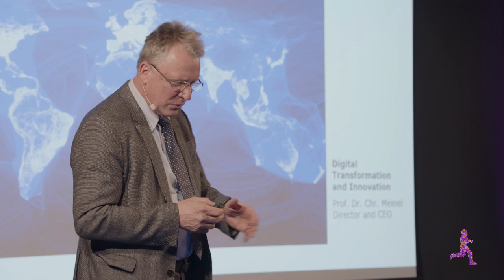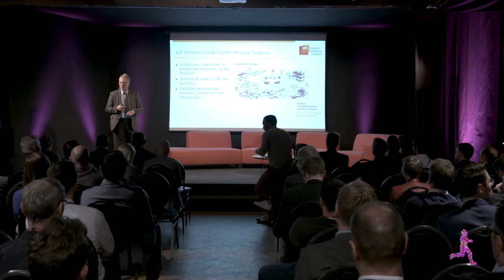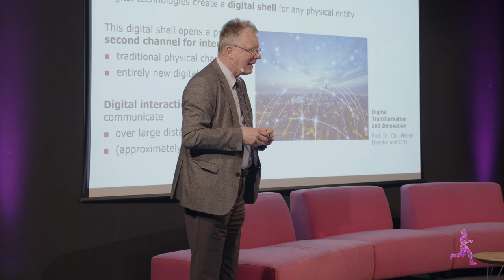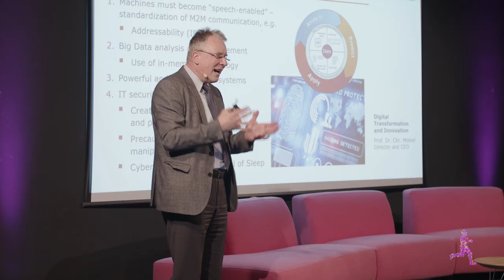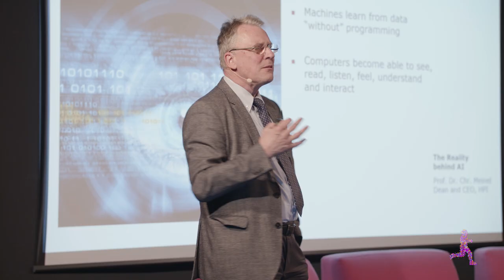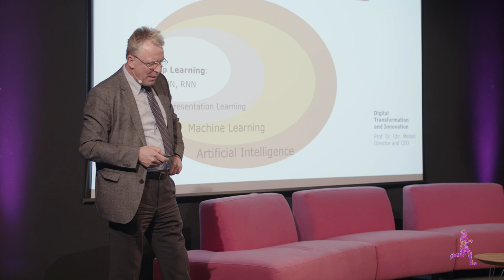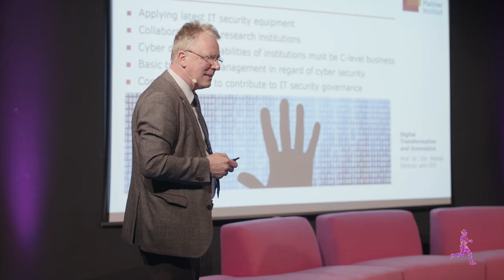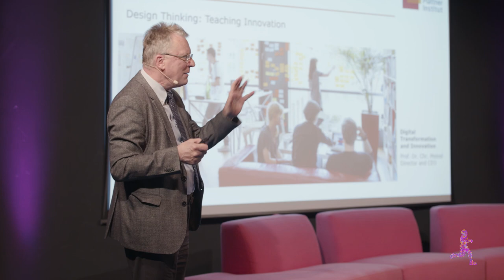Prof. Dr. Christoph Meinel: Skills Improvement & Führung 4.0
INDUSTRY.forward Summit 2019

Die Digitalisierung ist keine Weiterentwicklung, sondern etwas gänzlich Neues. Durch sie entsteht eine zweite Welt mit anderen Gesetzmäßigkeiten. Sie ist also kein Business as usual oder eine weitere technische Innovation. Ganz im Gegenteil, durch sie verändern sich Arbeitsprozesse, die Innovationskultur und Führung in eine ganz andere Richtung als bisher. Alles was unser Leben bestimmt hat hilft uns in der digitalisierten Welt nicht weiter.

„Digital-Wissen allein reicht nicht für eine Transformation“

Dieses und weitere Mind-opening-Themen behandelt Prof. Dr. Meinel in seiner Lunch Keynote "Skills Improvement & Führung 4.0 – welche Fähigkeiten brauchen Unternehmen für den Wandel?" auf dem INDUSTRY.forward Summit und gibt einen Ausblick, welche Fähigkeiten Unternehmen für einen ganzheitlichen Wandel benötigen.
Eines steht für ihn fest: Die Digitalisierung fordert ein komplettes überdenken bisheriger Strukturen – völlig egal ob im kleinen Unternehmen oder Großkonzern.
Das Hasso-Plattner-Institut (HPI) ist in der deutschen Universitätslandschaft einzigartig. Von einer privaten Stiftung finanziert, arbeitet es als IT-Eliteschmiede eng mit der Industrie und der öffentlichen Verwaltung zusammen, um wegweisende Projekte umzusetzen.
Prof. Christoph Meinel ist CEO und Direktor des Hasso-Plattner-Instituts für Softwaresystemtechnik sowie Dekan der Digital Engineering Fakultät an der Universität Potsdam. Der Experte für Innovationsforschung entwickelte mit seinem Team unter anderen die bekannte MOOC-Plattform open HMI. Des Weiteren ist er Autor zahlreicher Bücher, Anthologien und Tagungsbänder. Der Vordenker, mit über 500 Veröffentlichungen, ist an zahlreichen Universitäten weltweit als Experte gefragt.

Save-the-Date: INDUSTRY.forward Summit 2020 – Die Zukunftskonferenz der Industrie am 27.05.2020 in Berlin

Das war der INDUSTRY.forward Summit 2019:
Über 150 Vordenker der Digitalisierung in der Industrie haben sich am 16. Mai 2019 in Berlin getroffen. In 24 Vorträgen drehte sich alles rund um Organizational Change & Digital Leadership.